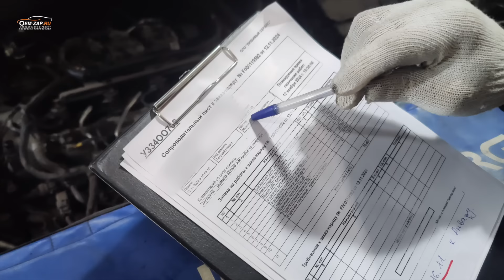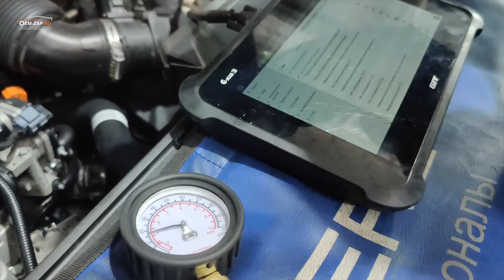Проблемы эксплуатации дизельного ДВС на Kia Carnival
🚗🚘🚛 Привет, автолюбители!

Хотите знать, где обслуживают ваши машины лучше всего?

Мы предоставляем широкий спектр услуг: от замены масла до ремонта двигателя. Наши специалисты имеют многолетний опыт работы и используют только качественные запчасти.

С нами ваш автомобиль будет всегда в отличном состоянии!

ERID: 2Vtzqw22DzK

🛠 Профильный автосервис🛠
Находимся по адресам:
Юг

Север